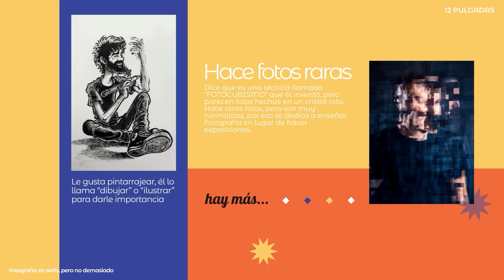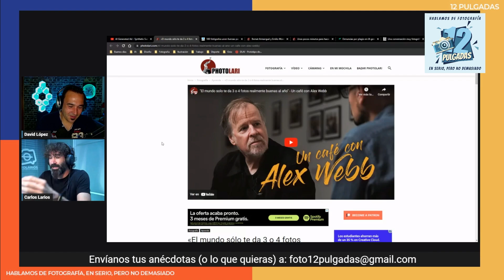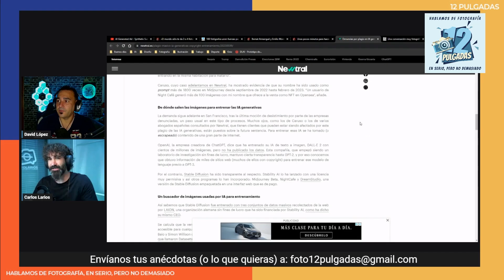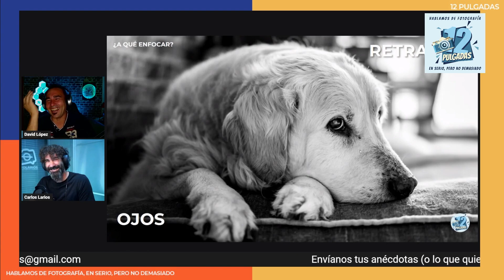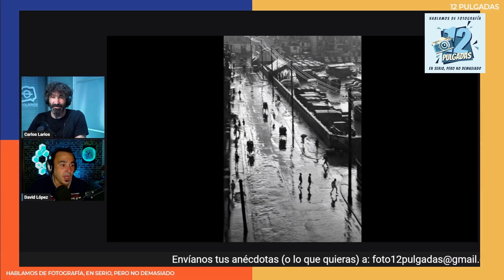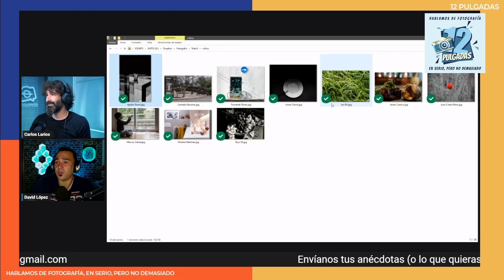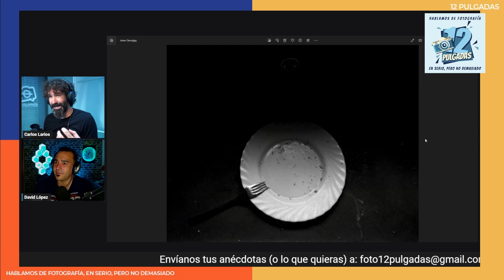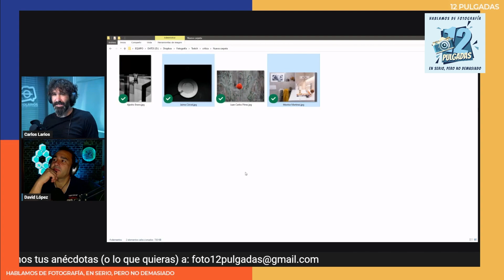Entre chorradas y ataques de risa hablamos de Fotografía, Fan Ho y más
¡¡Madre mía!! Vaya ataque de risa el de hoy... esta vez el "no demasiado en serio" que siempre decimos se ha quedado corto. En medio de noticias, otra entrega del curso curso y hablar del gran fotógrafo Fan Ho, ha habido tiempo para descojonarse en varias ocasiones a raíz de una de las publicaciones que ha compartido David.

▶ Recuerda que nos puedes ver en directo (e intervenir en el programa) todos los jueves a las 21,00h. hablando de Fotografía, en serio, pero no demasiado.